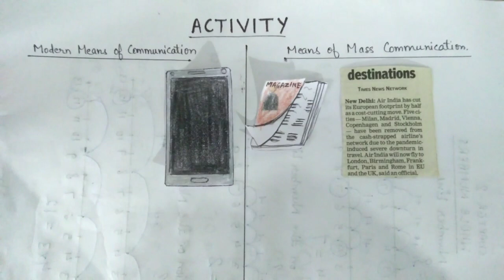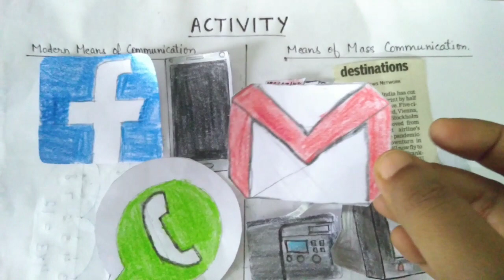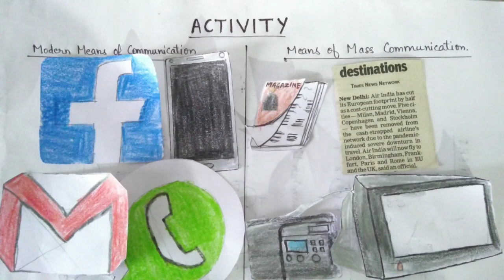Activity - Means of Communication | Class 2 EVS ch-10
Do it in your notebook.

Think Green
chapter 10
Means of Communication
Activity